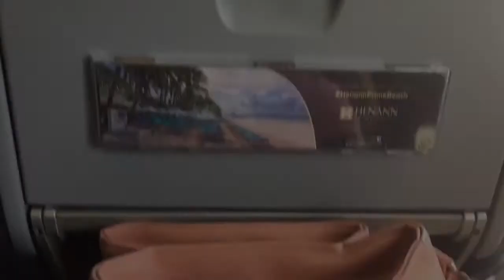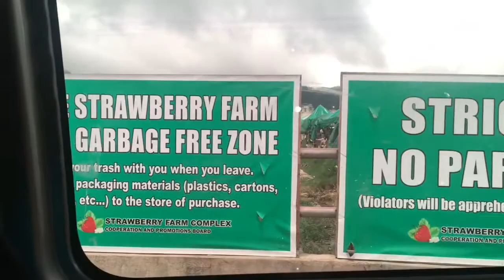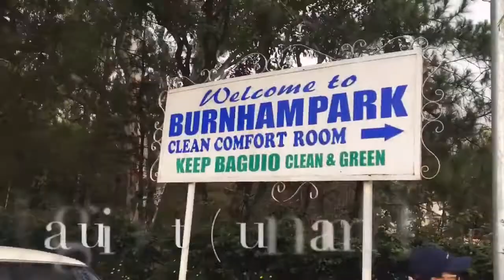Vlog #1: My Very First Trip to Baguio City + Pasay City 🌸🍓 - Hey Maeloves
This trip was made possible because of my Aunt who’s an OFW as a Caregiver in Canada ❤️ Thank You so much Tita for the Opportunity and saved up money for Nanay And Tatay’s (my Grandparents) Golden Wedding Anniversary. She paid all our expenses from plane ticket to where we stayed and that’s why I Salute you all OFW out there 💕

Too bad we didn’t made it out on time for strawberry picking 🍓 Because we went to Baguio last May 2019 and they said the best time to go for strawberry picking was December 😞 Oh well, maybe someday I’ll be the one who’ll also take my family to Baguio again.

➻ Hey Maeloves ♡

Credits

➺ Intro: Greenscreen by JanTube Editing